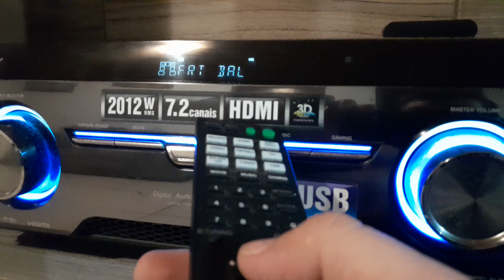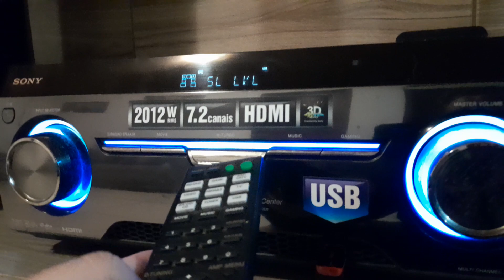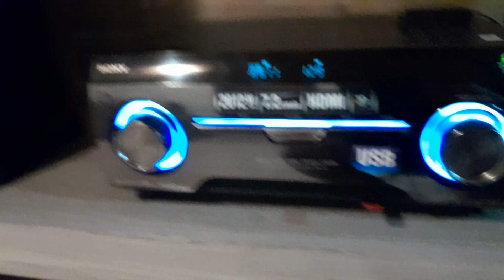Como configurar as caixas do Sony Muteki KM7